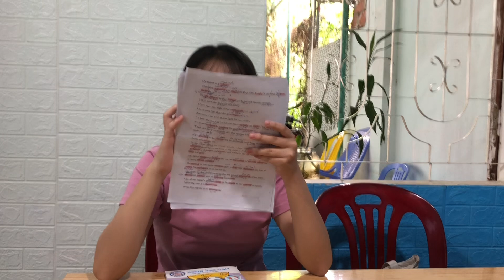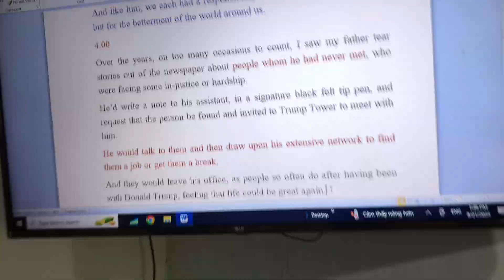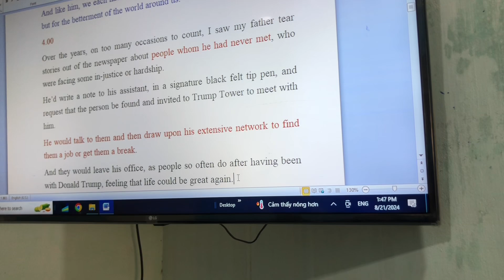Bà Mỹ, Ivanka Trump, ngày 21.08.24